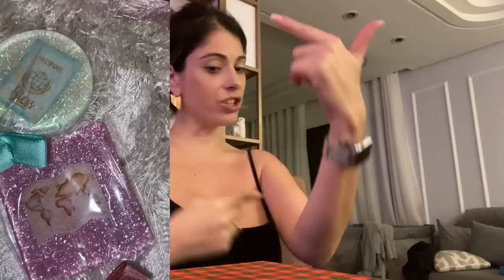TÁ DIFÍCIL! PORQUE BLESS NÃO TEVE O MESVERSÁRIO 9?